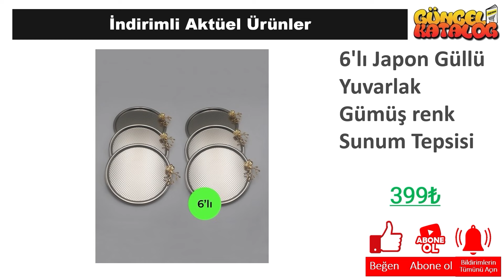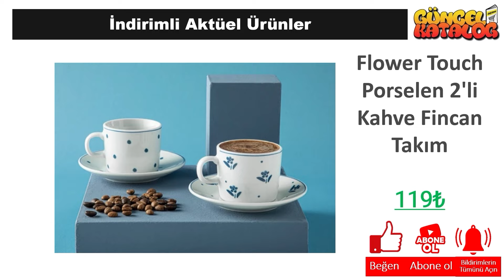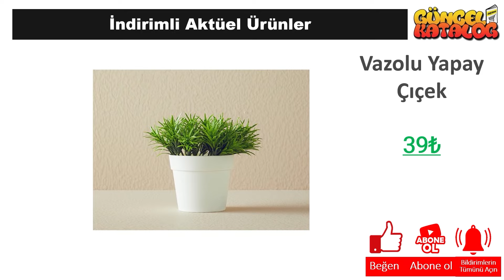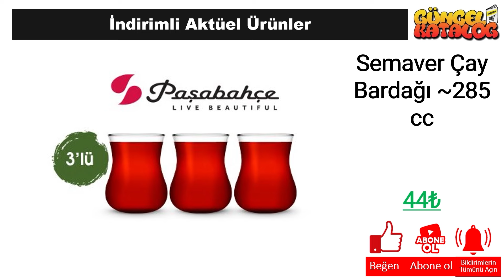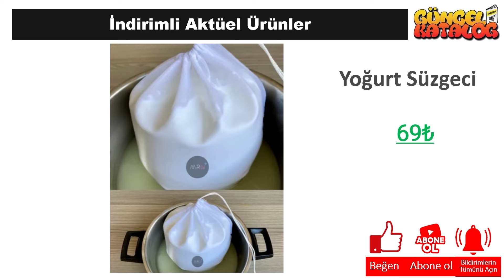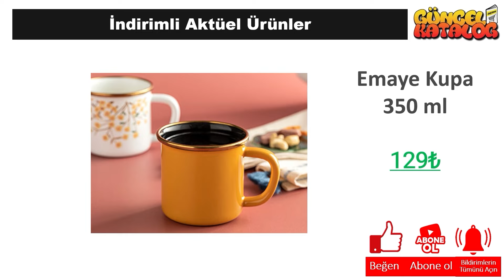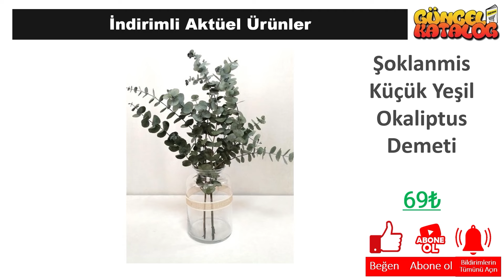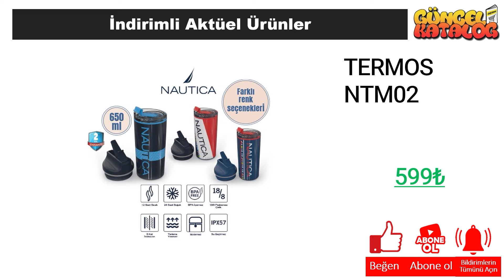A101 9 Nisan 2024 😍 ÇEYİZ ÜRÜNLERİ 🥰 EV DÜZENLEYİCİ 💥 A101'de YARIN❓ A101 Aktüel Ürünleri Alışveriş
Güncel Katalog kanalında tüm mağazalardan indirim ve kampanyalarla ilgili haberlere ulaşabilirsiniz. Bu hafta da A101 Market, 9 Nisan 2024 tarihinde başlayacak olan aktüel kampanyalarını guncel katalog aracığı ile sizlere duyurdu.

9 Nisan 2024 tarihinde başlayacak olan A101 Market kampanyaları arasında, birbirinden farklı ürünler yer alacak. A101 Market 9 Nisan 2024  kataloğunda, güncel katalog ‘da yer alan ürünlerin yanı sıra yeni ürünler de yer alacaktır. Ayrıca, A101 Market 9 Nisan 2024 tarihine kadar sürecek olan kampanyalarını da duyurdu.

A101 Market, müşterilerinin ihtiyaçlarına uygun birçok ürünü uygun fiyatlarla sunmaktadır. A101 Market 9 Nisan 2024 kataloğunda, evinizin ihtiyaçlarına yönelik pek çok ürün bulabilirsiniz. Özellikle temizlik ürünleri, gıda ürünleri ve kişisel bakım ürünleri gibi temel ihtiyaçlarınız için oldukça geniş bir seçenek sunulmaktadır.